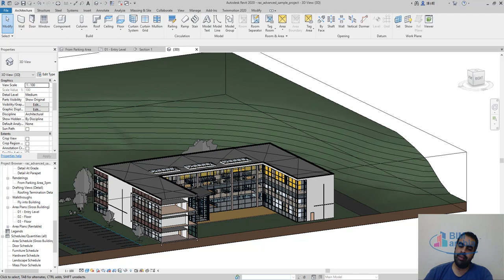الانتقال من الكاد للبيم التسليم مطلوب كاد